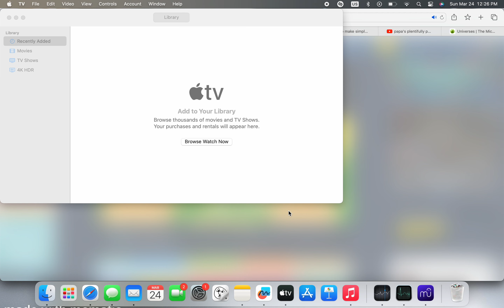I dislike papa's pancakeria.